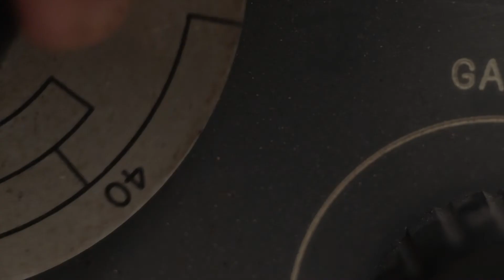POSSESSOR | Trailer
See it at 2020 MONSTER FEST in Sydney, Brisbane, Perth & Adelaide.